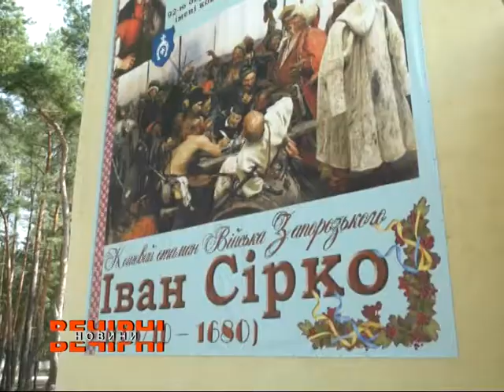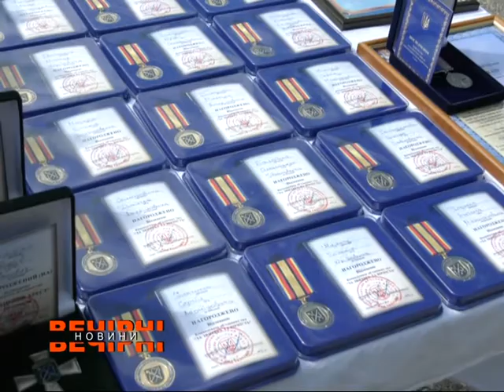92 окрема механізована бригада повернулася з району ООС до місця постійної дислокації